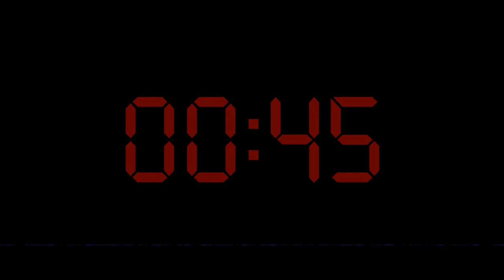10 Minutes Countdown Timer [With Music]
Simple 10 minutes countdown timer